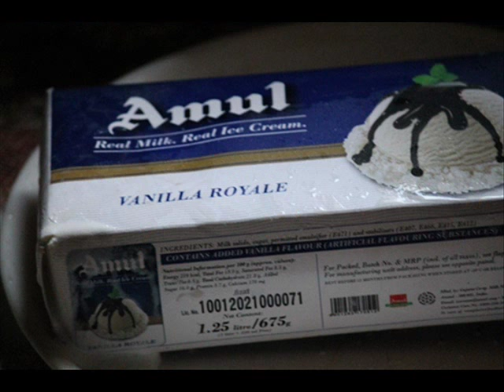Icecream Cake Recipe - Just 5 Ingredients